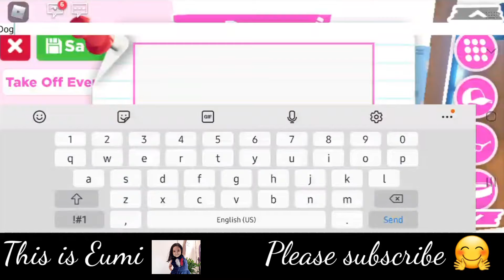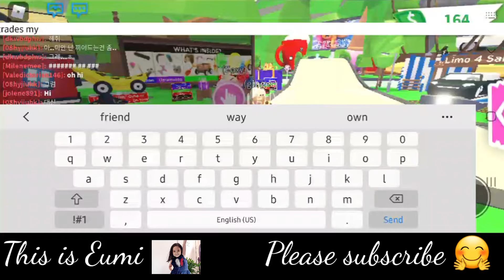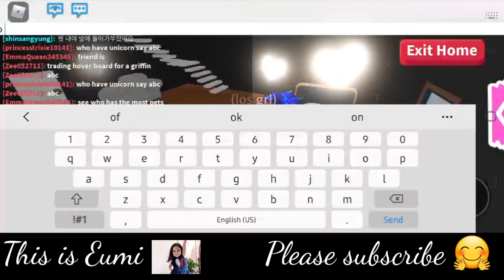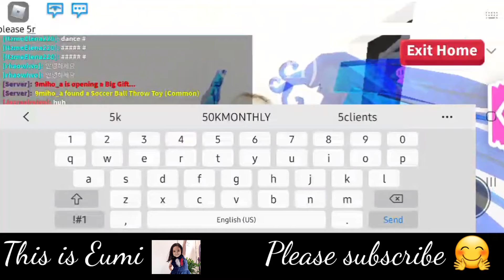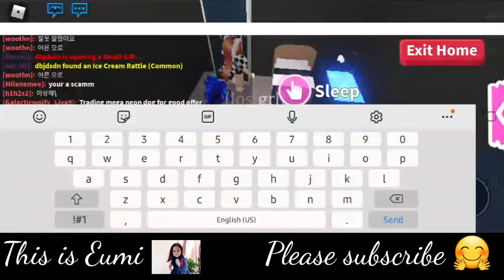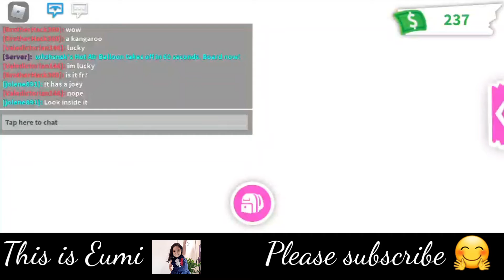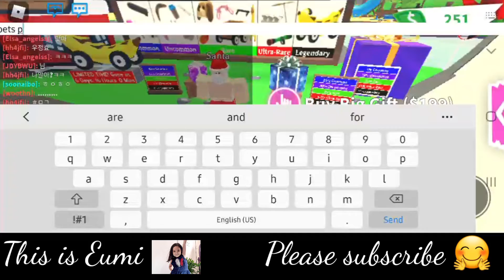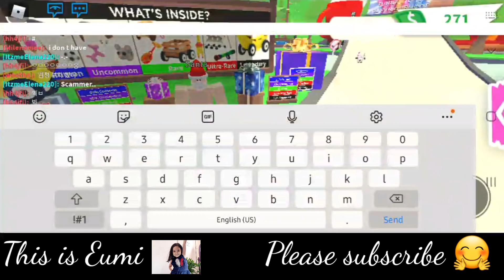🆕let's Play Roblox Adopt Me 👉 Eumi's Roblox Adventure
Learn about let's play roblox adopt me  you can click: 👉

This video is showing let's play roblox adopt me information but also try to cover the following subject:
-trading only legendary pets

So you want to find out more about let's play roblox adopt me, i did too and here is the result.
Let's play roblox adopt me intrigued me so i did some research study and uploaded this to youtube .
Follow our videos regarding let's play roblox adopt me and other comparable subjects:

Want to see how a 6 year old kid plays Roblox Adopt me?

Thank you for visiting EuBabies Mi-Ri-Zo youtube Channel.

Godbless